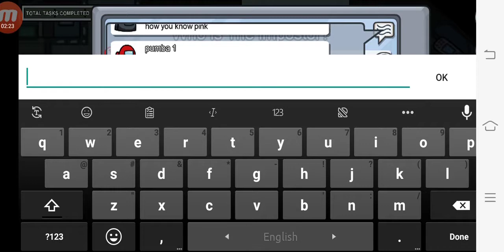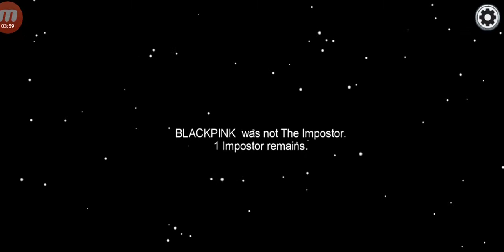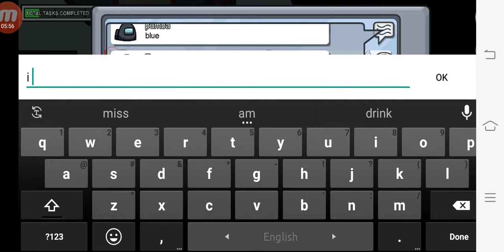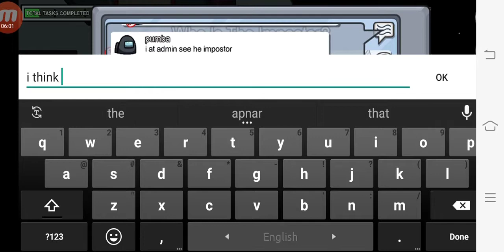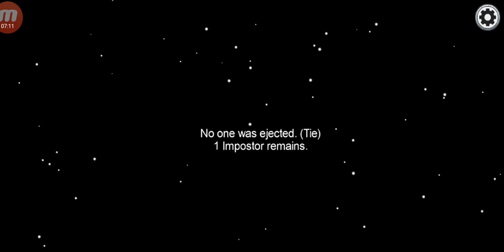AMONG US NOOB Gameplay #2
AMONG US NOOB Gameplay #1